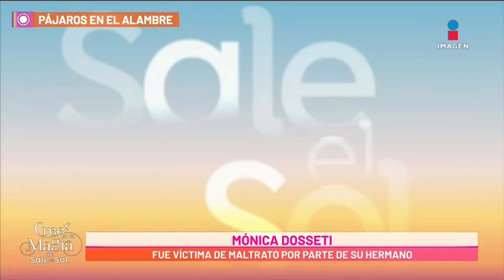Sergio Mayer, Ivonne Montero y más polémica este 2022 | Sale el Sol